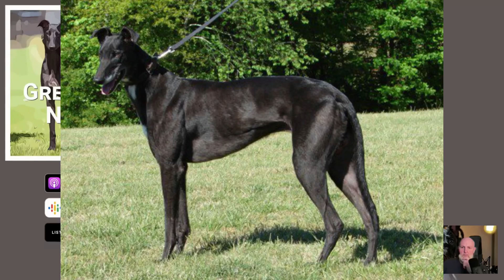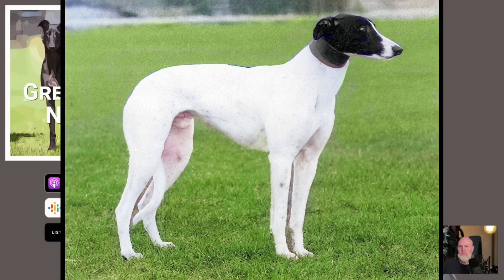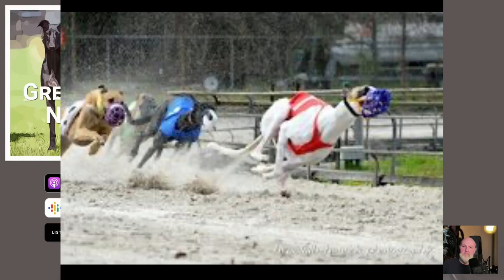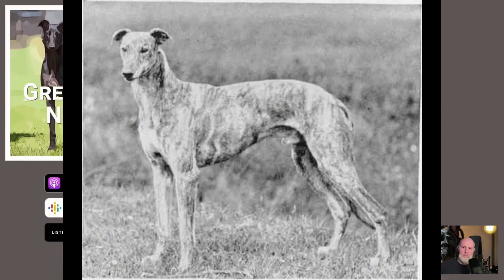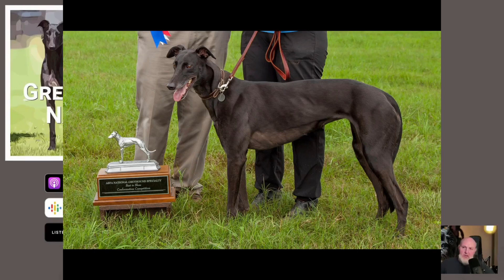Greyhounds - John Parker from SummerWind Farm Greyhounds